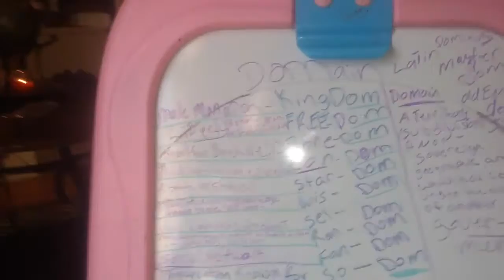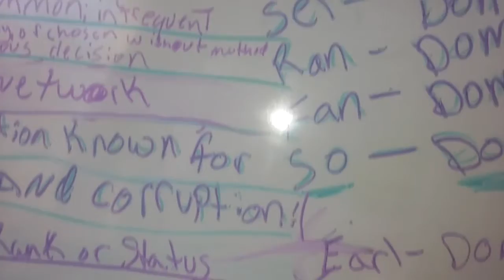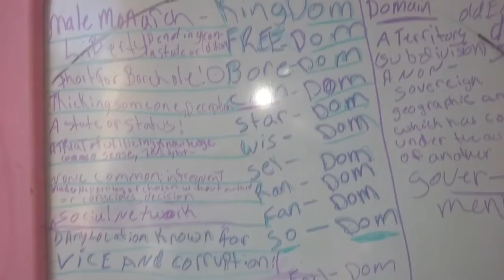FLAT EARTH WE ARE IN THE DOMAIN!